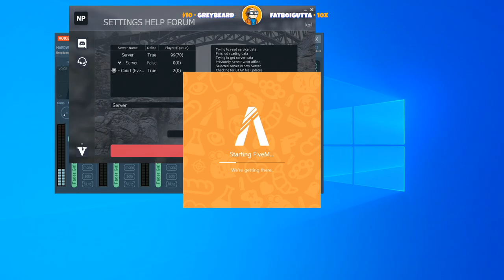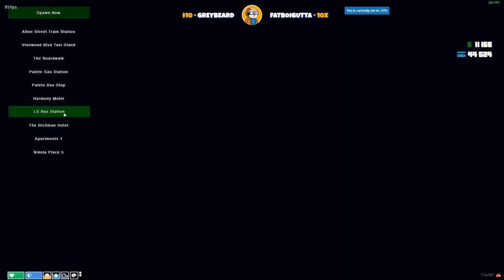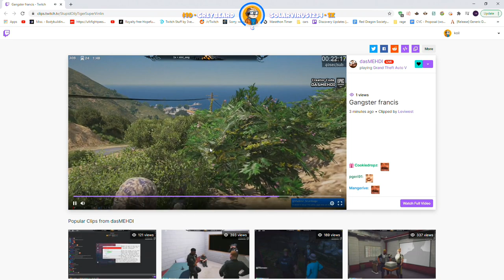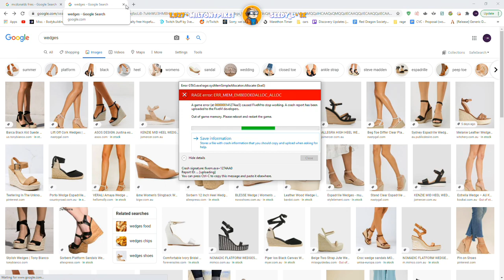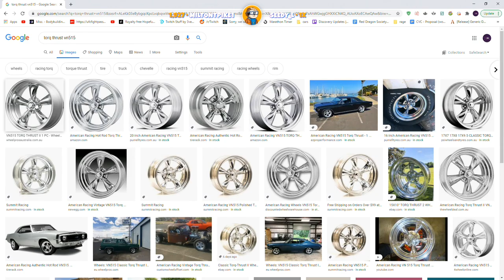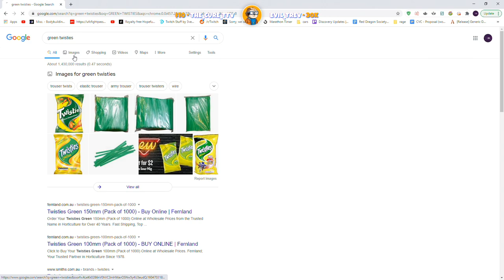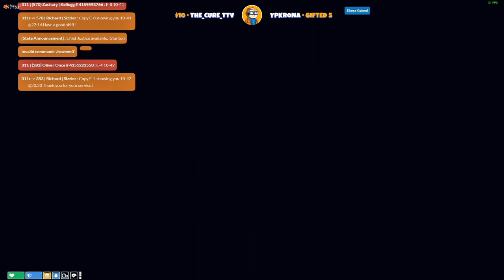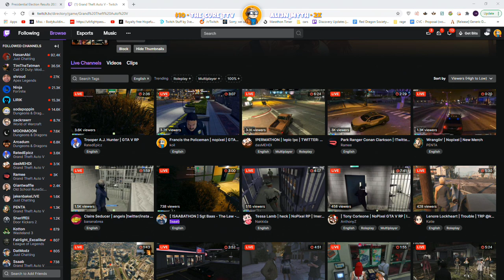Koil Vod 11/06/2020 I Francis I NoPixel I Grand Theft Auto V